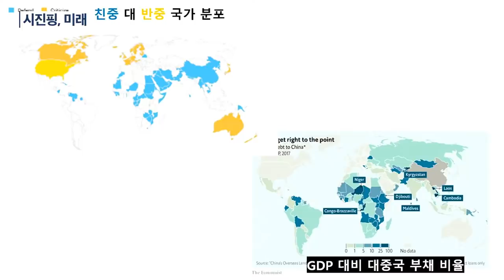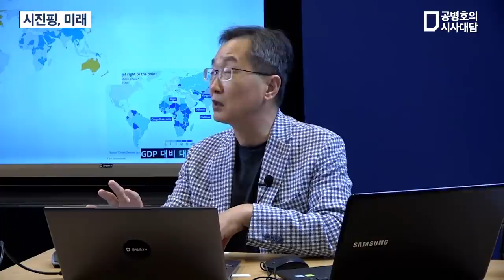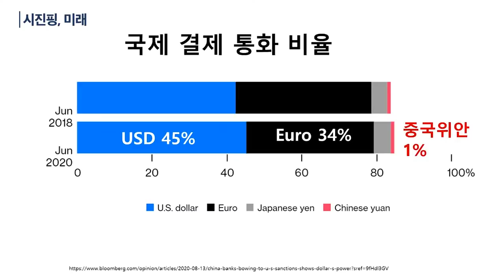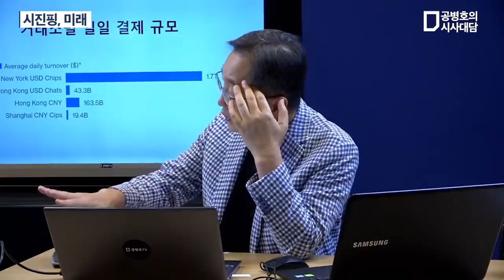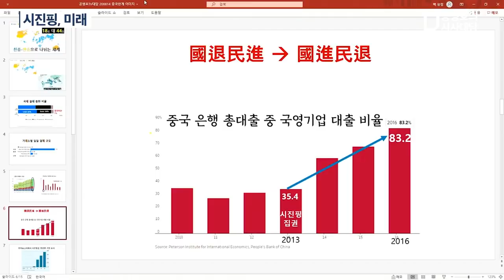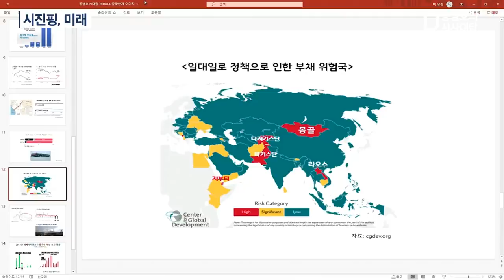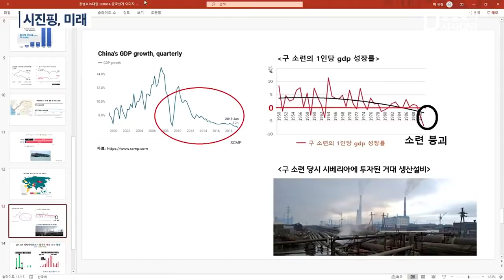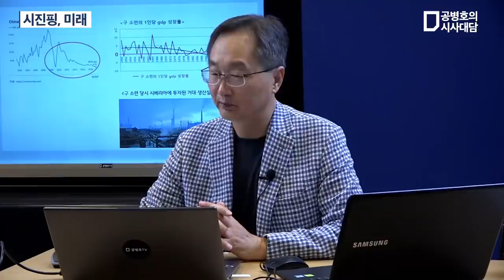시진핑, 미래 / 김정호박사 / 경제학박사, 법학박사, 서강대 경제대학원 겸임교수 (풀버전) [공병호TV]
Bitcoin : 3MTW849AkP2ftLeSK2teZHMmzLu7Z83s9U